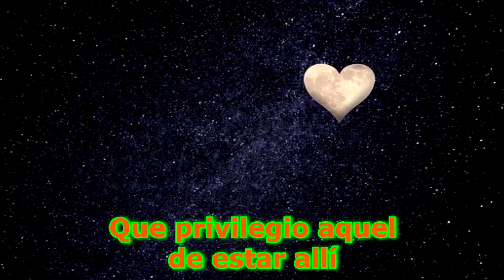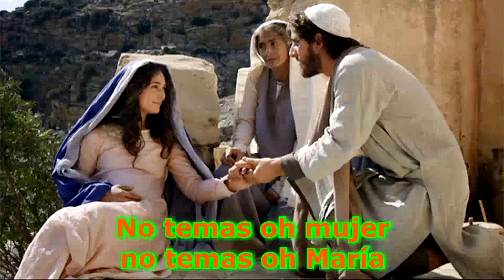José y María.... Mauri y Chely